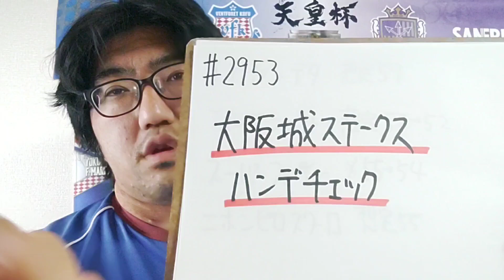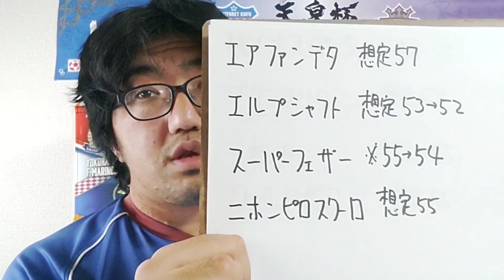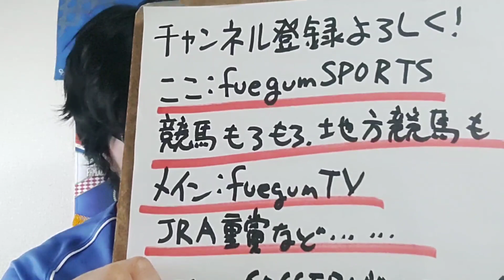【ハンデチェック】大阪城S L(3月5日阪神11R)ハンデチェック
ラセット